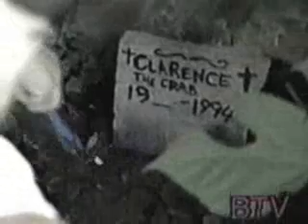THE DEATH OF CLARENCE THE HERMIT CRAB